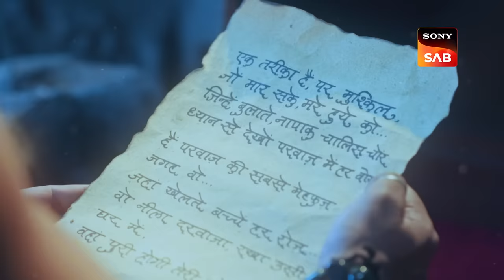Mustafa Ki Paheli - Ali Baba Dastaan-e-Kabul - Ep 102 - Full Episode - 17 Dec 2022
Episode 102: Mustafa Ki Paheli
Mariam has a plan in her mind and she asks Poya to talk to the "Rakhwala". Poya decides to bluff and tells her the wrong address so that Ali's identity as "Rakhwala" can be saved. But Poya's bluff does not work as the wrong address he gives is actually correct and Mariam finds Ali. Mariam then decides to follow "Rakhwala" so that she can talk to him. Mariam's mama is hiding from the 40 thieves and he has hidden his identity to escape them. Ali is on a mission looking at the clues left for him, unaware that Mariam is just behind him. Will Mariam catch Ali?